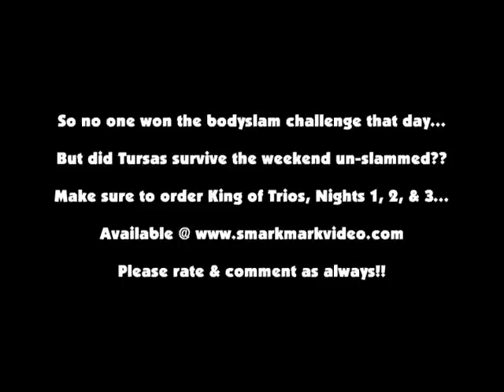CHIKARA - Tursas BodySlam Challenge from King of Trios Fan Conclave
Chikara - King of Trios Fan Conclave - April 16, 2011- Raw video of the Tursas Bodyslam challenge

Apologies for fan commentary - couldn't figure out how to edit it out!